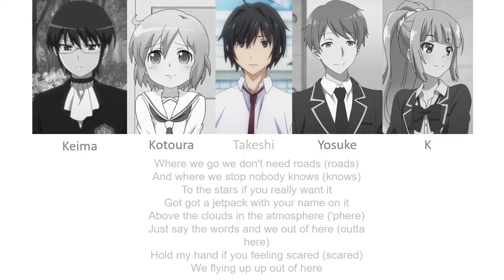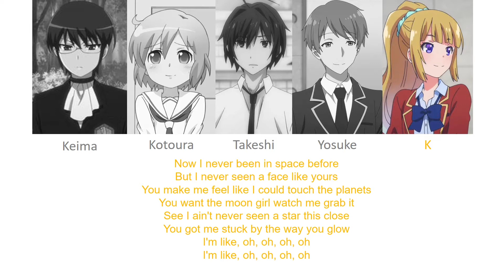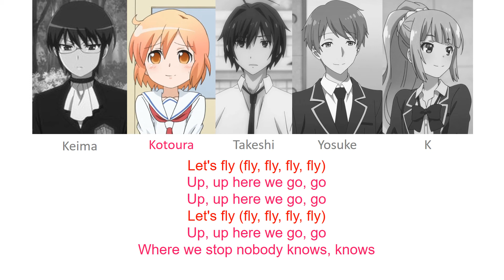CTS - Rocketeer (Color Coded Lyrics)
It is 2nd song of their 1st album!

Members:

*Vocal Line
-Keima (Keima Katsuragi, 桂木 桂馬)

*Rap Line
-Kotoura (Kotoura Haruka, 琴浦 春香)
-Takeshi (Takeshi Nanase, 七瀬 武)
-Yosuke (Yousuke Hirata, 平田 洋介)
-K (Kei Karuizawa, 軽井沢 恵)

Let's Fly with Rocketeer!